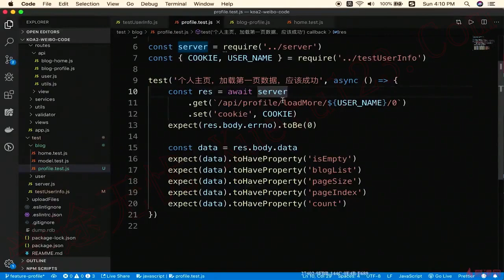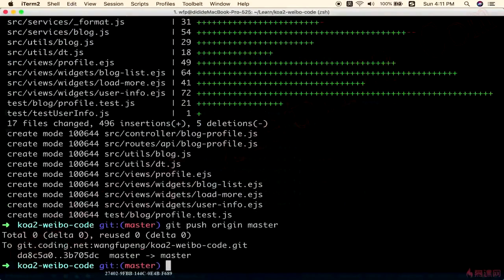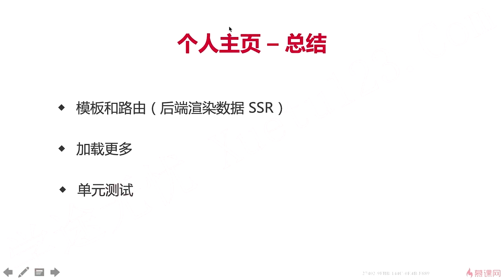8.8 总结 ｜个人主页｜Node.js-Koa2框架从零开发仿新浪微博项目实战